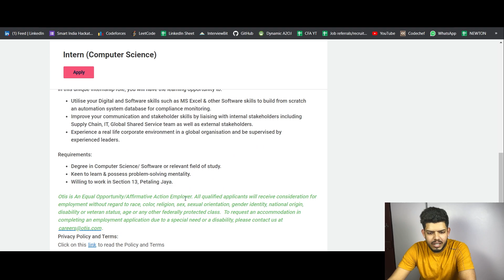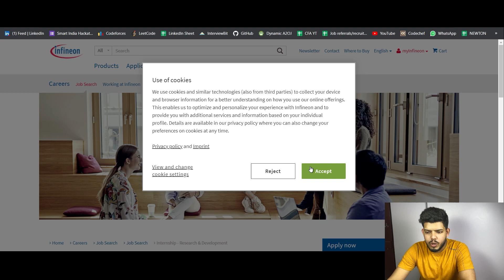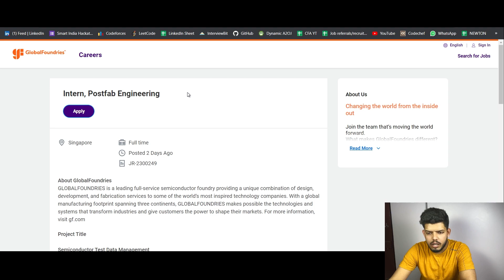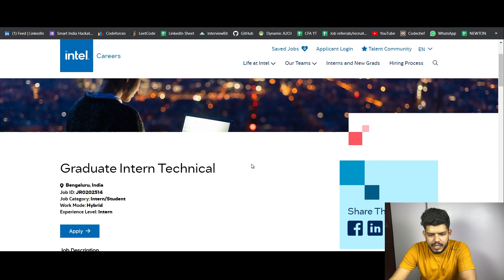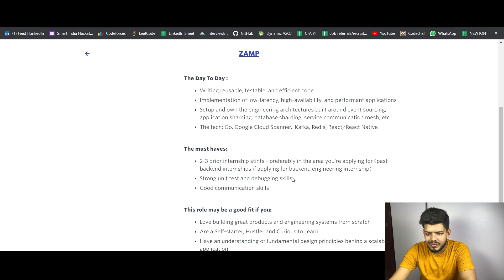13 Internship Opportunities - Intel, GE, Zamp, AMD and more | CS FOR ALL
Referrals - Off Campus Jobs | Freshers Hiring | Google, Sprinklr, American Express, MasterCard
Have queries regarding Mentorship Program?

📌Connect with your Instructor -  @sunyulhossen